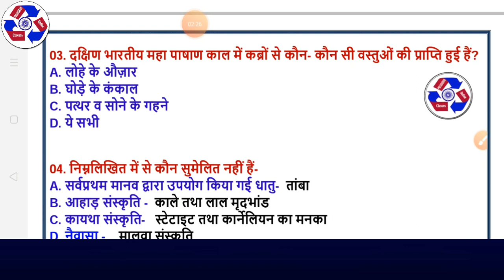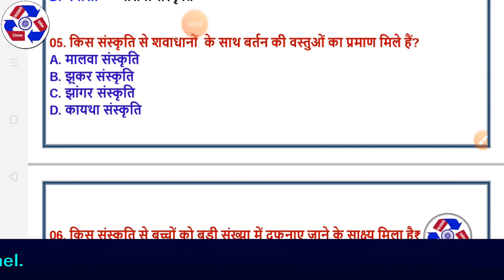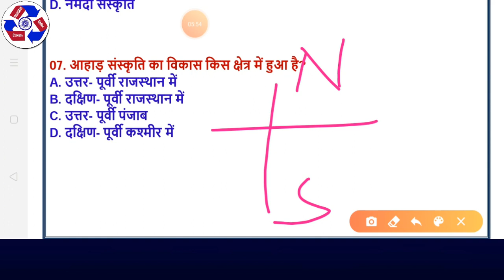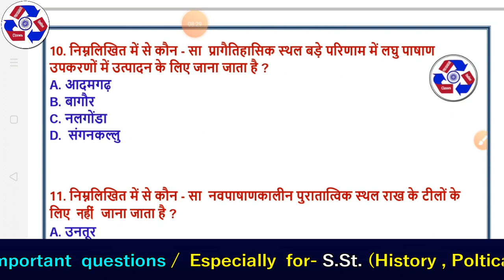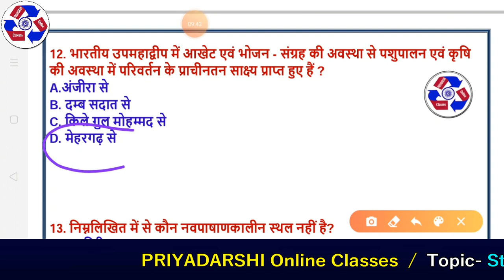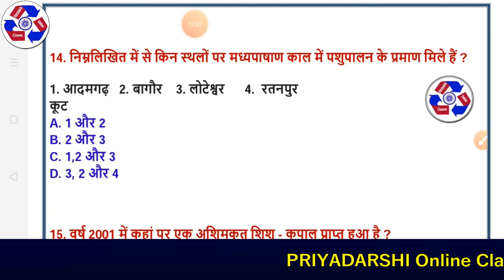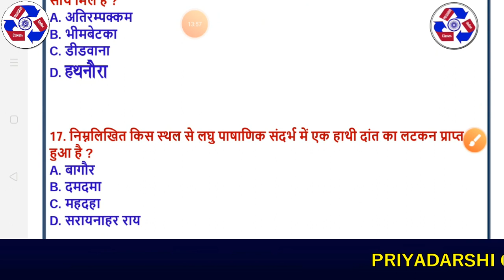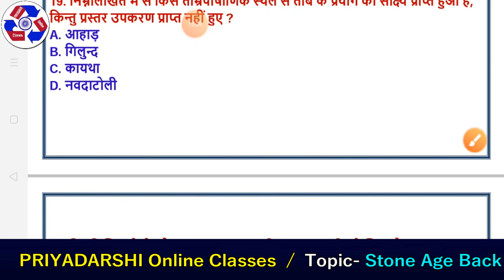BACK YEAR QUESTIONS -"Stone Age" (Give me only 15th minutes.) SET-02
Questions Set - 02
Topic - BACK YEAR QUESTIONS STONE AGE

"अभ्यास हर चीज़ को आसान बना देती है, जितना आप प्रश्न का अभ्यास करोगे आपकी लक्ष्य उतना ही जल्दी पूर्ण होगी।"

धन्यवाद
जय भारत ! जय संविधान !!

-PRIYADARSHI Online Classes
An institution for online teaching.
चैनल के पिछले कुछ खाश क्लास